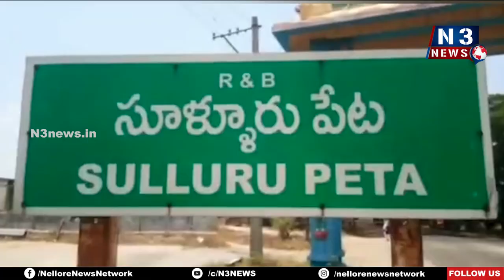అమ్మణ్ణి తిరునాళ్ల మూగ చాటింపు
సూళ్లూరుపేట‌లో ఘ‌నంగా పూజ‌లు చేసిన భ‌క్తులు